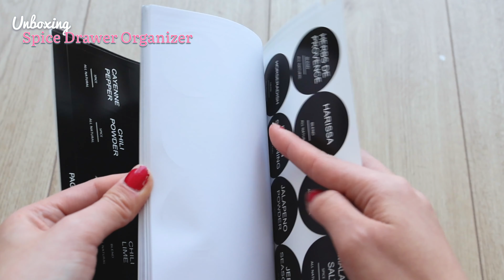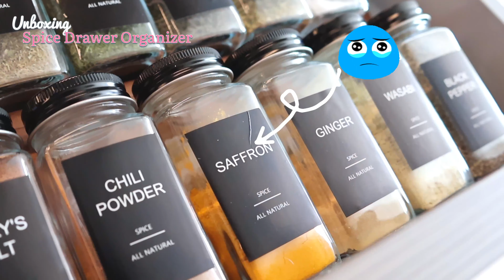【ASMR】Unboxing & Stocking Spice Rack | Amazon Kitchen Organizer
Discover the ultimate spice organization!

Watch as I unbox these stylish spice racks and jars from Amazon, showcasing their practicality and aesthetic appeal. Witness the satisfaction of stocking a kitchen drawer with an array of aromatic spices, making every dish a flavor-packed delight.

Join me on this journey to a beautifully organized kitchen, where flavor and functionality meet!